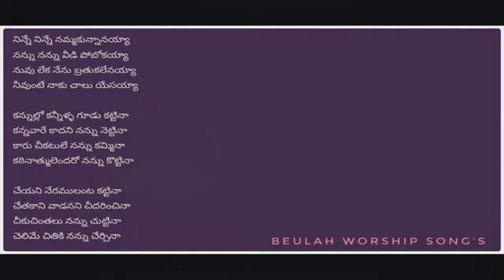నిన్నే నిన్నే నమ్ముకున్నానయ నన్ను నన్ను వీడిపోబోకయా song by Bro. Prakash Garu